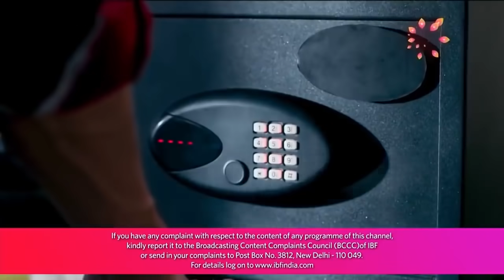Bepannah | बेपनाह | Episode 40 | Aditya Insults Yash | Colors Rishtey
When a legal notice arrives at the office for non repayment of loans, Aditya loses his temper and insults Zoya's late husband Yash in front of her. Will Zoya try to defend Yash again?

Aditya and Zoya are madly in love with their respective partners, until one day their worlds collide in the most shocking twist. Their spouses are found together, after losing their lives in a brutal accident! Dealing with the unbearable loss, Aditya and Zoya are hounded by many unanswered questions - why were their partners together? Were they having an affair? Were their marriages nothing but just a sham? Watch this complicated story of love and betrayal unfold.